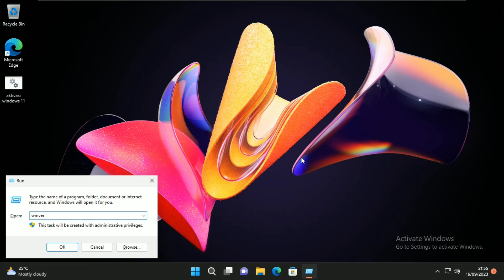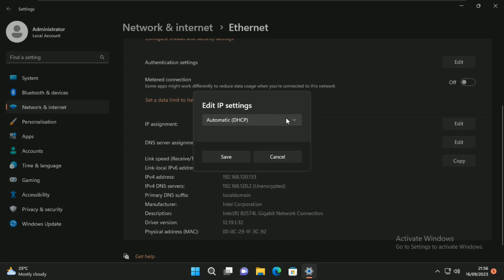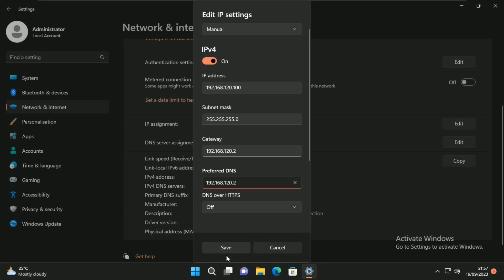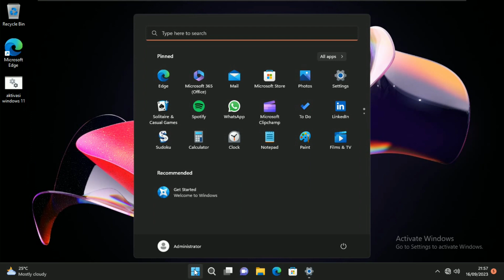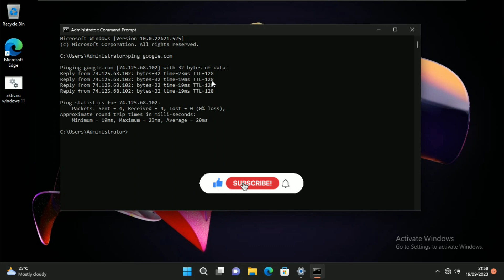Cara Setting IP Address Di Windows 11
Alasan kita perlu setting ip address static di laptop yaitu, Agar koneksi network antar komputer dan internet lebih stabil dan ip address di laptop kita tidak berubah ubah.